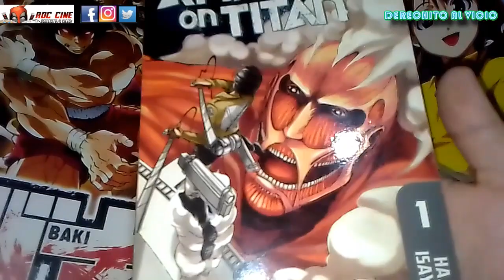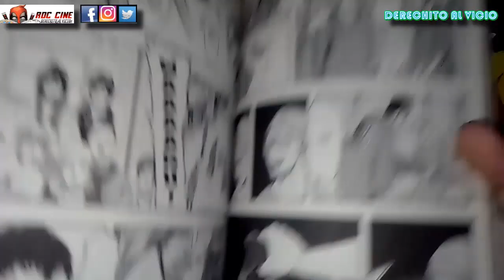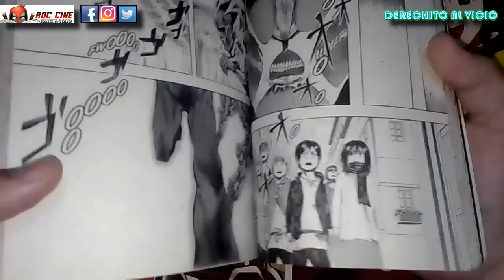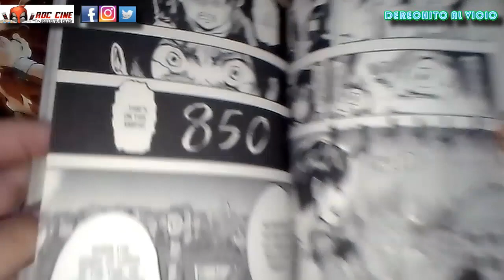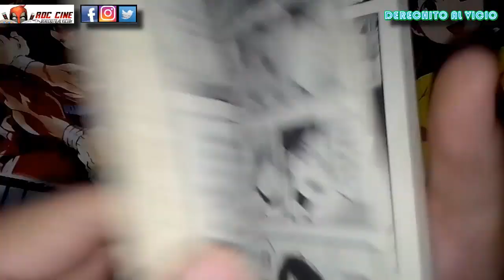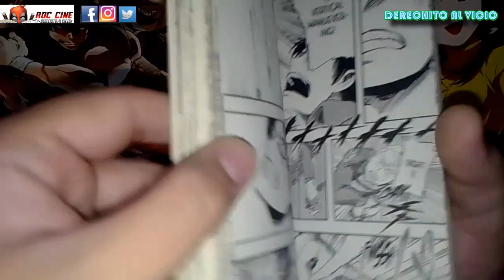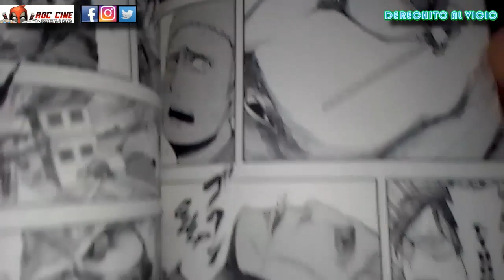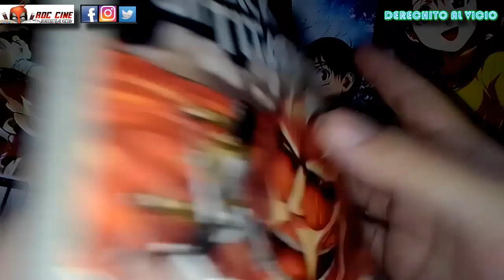[RDC - Manga] Attack On Titan #1 - El Principio de Todo Fin - Mikasa La Waifu Bufanda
Derechito al Vicio!  Hoy veremos el primer tomo del manga de Shingeki No Kyojin, una de las series más importantes de la ultima década. El momento en que la humanidad recordaria el terror de vivir aprisionados comienza acá.